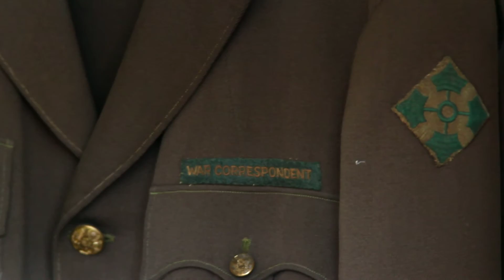CUBA Raw 35: Hemingway's Closet La HABANA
This is a collection of my raw footage of 10 days in Havana. From the Historic Center to Hemingway's Compound. See the living Museum that is Cuba...Through my eye and lens.

There will be some shake some lighting changes best of all some tour guide verbiage and impromptu conversation.
I hope you can Enjoy Cuba in the Raw with me!

Julio Leal